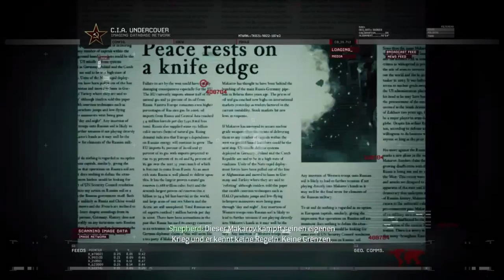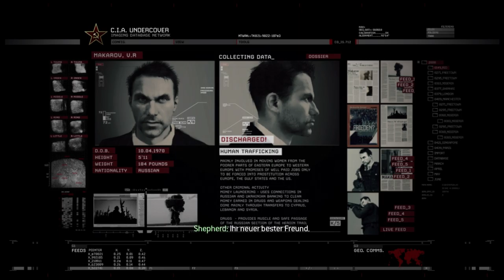Ich Spiele ein Terrorist :'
Hi!
Ich bin böse :'(
LG Stefan

YouTube Kanäle=